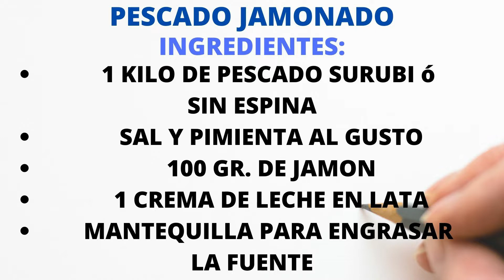EXQUISITO PESCADO JAMONADO I RECETA FACIL Y RAPIDA - POCHOLITA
¡Te damos la bien venida a mi canal
PESCADO JAMONADO - POCHOLITA Y SUS RECETAS
Aprende a preparar una deliciosa receta, PESCADO JAMONADO, fácil y rápida
POCHOLITA Y SUS RECETAS.

✍ESCRIBE UN COMENTARIO o al menos una carita sonriente😀
no te será difícil, ¡pero yo estaré muy feliz! 💕

R77 PESCADO JAMONADO
INGREDIENTES:
1 KILO DE PESCADO SURUBI ó SIN ESPINA
SAL Y PIMIENTA AL GUSTO
100 GR. DE JAMON
1 CREMA DE LECHE EN LATA
MANTEQUILLA PARA ENGRASAR LA FUENTE

SUGERENCIAS:
SUBEN RECETA DELICIOSA CADA SEMANA SE LO RECOMINEDO LOS CANALES

¡UN buen provecho🥂, gracias por estar presente con tu amiga Pocholita, hasta pronto 🤝💋!